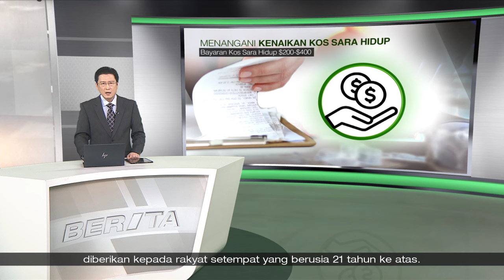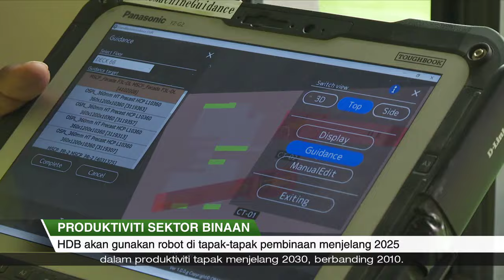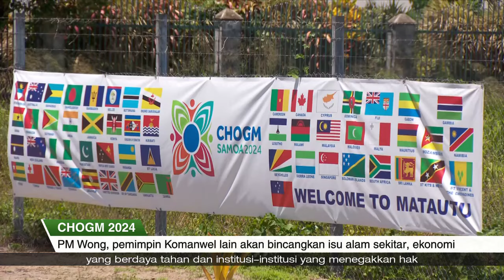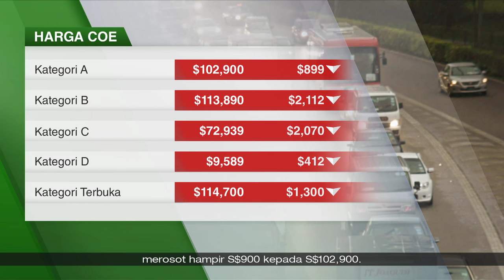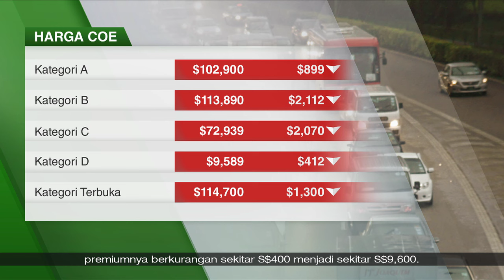SGKini | 23 Okt 2024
- Kadar inflasi teras Singapura sebanyak 2.8% bagi Sep, adalah lebih tinggi daripada jangkaan para pakar.

- Untuk menangani kenaikan kos sara hidup, pelbagai langkah diperkenalkan pemerintah baru-baru ini.

- Lebih 3,800 pesalah ditangkap bagi kesalahan vape pada suku ketiga tahun ini, naik 52% berbanding suku sebelumnya.

- Data HDB menunjukkan, sekitar 33,000 permohonan diterima untuk lebih 8,500 flat BTO yang ditawarkan pada bulan Okt.

- Sekitar separuh daripada semua projek BTO baharu akan memanfaatkan robot untuk kerja-kerja seperti mengecat bermula 2025.

- Mantan ketua Parti Pekerja Low Thia Kiang memberi keterangan pada hari ke-8 kes perbicaraan Ketua Pembangkang Pritam Singh.

- PM Lawrence Wong mengetuai delegasi Singapura di Mesyuarat Ketua Pemerintah Komanwel (CHOGM) di Pulau Samoa sehingga Sabtu, 26 Okt.

- Harga COE ditutup lebih rendah bagi semua kategori dalam bidaan terkini Okt.

- Karya seni dengan watak 'Disney' yang diolah semula, mengetengahkan isu alam sekitar dalam sebuah program kendalian Taman di Persisiran.